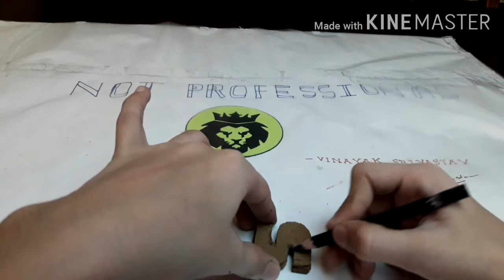How to make FATHER'S DAY gift keyring,father's day gift ideas.fathers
Do awesome, make awesome.

If u want some gaming content 🤗😄
Here are some :

If u like pokemon and anime drawings.